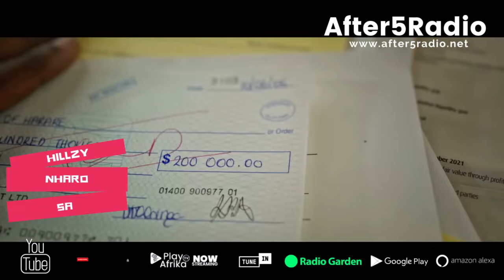After5Radio Weekly Videos | Zimbabwe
This week we have the top 5 videos 18-03-23

1.     @TheDrazeExperienceChannel - Mazvita
2.     @SharonManatsa Ft. @selmormtukudziofficial - Number One
​3.     @JulianKingofficial - Muchazviriga
4.     @MrBrownSA &  MVZZLE - Gomo
5.     @Hillzy911 - Nharo